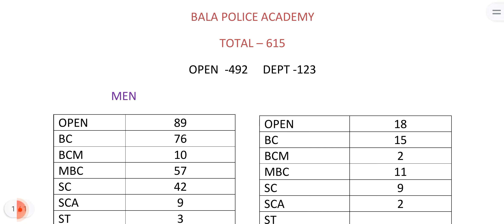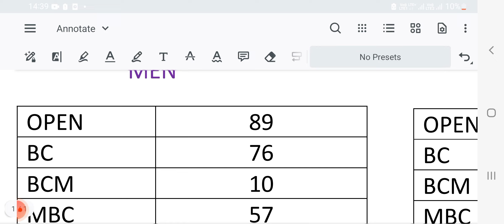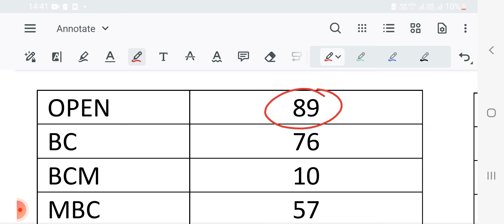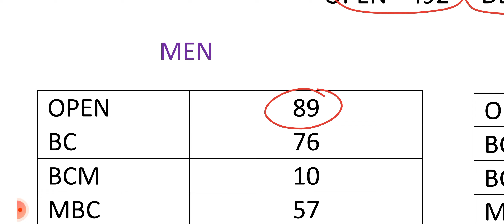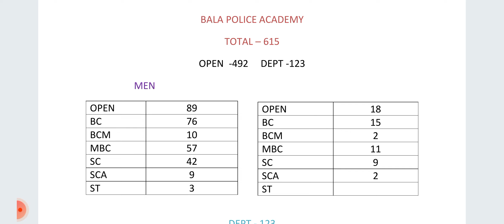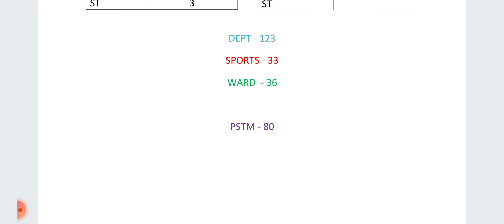TNUSRB SI NOTIFICATION 615 VACCUNCY CONFIRMED... QUOTA WISE VACCUNCY FULL DETAILS.CHECK UR VACCUNCY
telegramm link